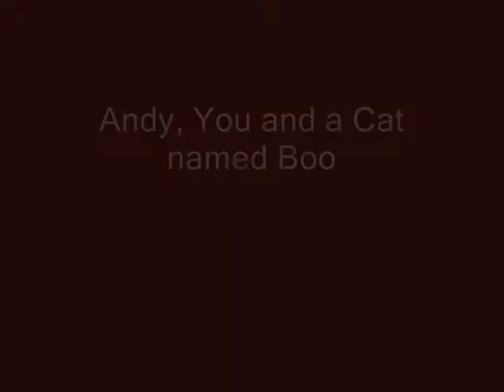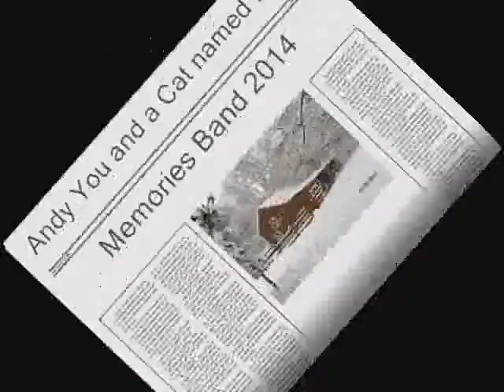Andy You and a Cat Named Boo - Memories Band 2014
Dedication works both ways - A girl named Susie and a cat named Boo - always heartwarming thoughts of a true love - Memories Band 2014